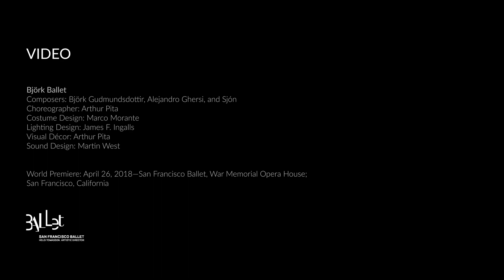Arthur Pita on Björk Ballet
In his Björk Ballet, Arthur Pita channels the magic and mischief of pop singer Björk’s music. It’s a crazy glamorous ballet that The Guardian called “a ridiculous amount of fun.” Here Pita talks about the creation of this work for SF Ballet’s Unbound Festival. Bjork Ballet returns in SF Ballet’s 2019 Season as part of Lyric Voices, which runs from March 27–April 7.